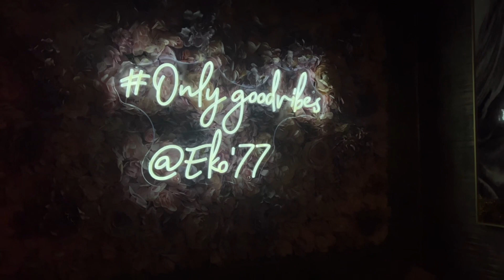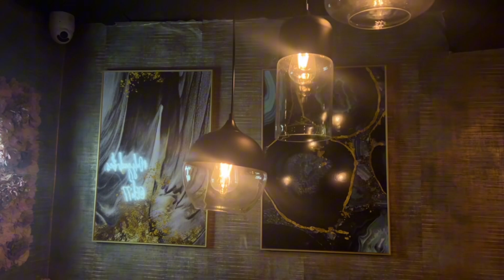Vlogmas Day 10: Late to Church & Foodie Delights! | Nigerian Cuisine Adventure in Birmingham 🌟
Hi Friends and Folks!

Welcome back to my Vlogmas Day 10! 🎄

Today's vlog is a blend of unexpected moments and culinary exploration. The day started with a bit of a wardrobe hiccup, causing me to be fashionably late for church - but hey, life happens! 🤷‍♀️

After the service, I joined my friends for an amazing experience at a modern Nigerian restaurant right here in Birmingham. From its stunning decor to the mouth-watering dishes, this place was a feast for the senses. 🍽️🎵

We indulged in some of the best Nigerian cuisine, enjoyed the vibrant ambiance, and vibed to some great music. Join me on this delicious journey and experience the rich flavors and lively atmosphere of this hidden gem.

FAQs
-  Occupation: Technology Consultant, Part-time hairstylist and content creator
- Location: Birmingham, UK
- Age: 25
- Camera: iphone 14 pro
- Editing software: Inshot, Canva